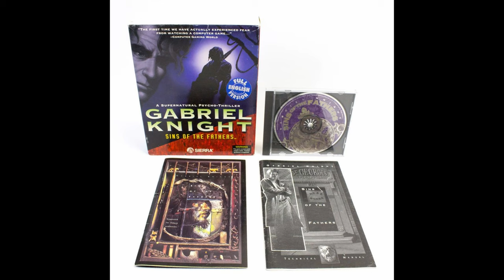Gabriel Knight: Sins of the Fathers - DOS Review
A review for the original Gabriel Knight: Sins of The Fathers